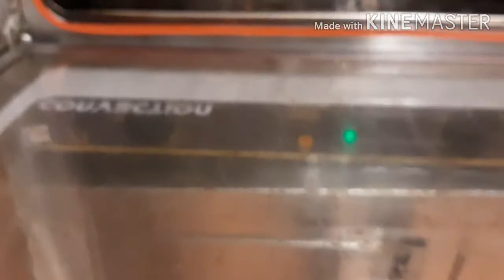Condensed milk cake with ground almond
It's so easy to bake even kid can do it yet its soft and yummy, I keep learning thanks eveyone..

For some inquiries hit me up@